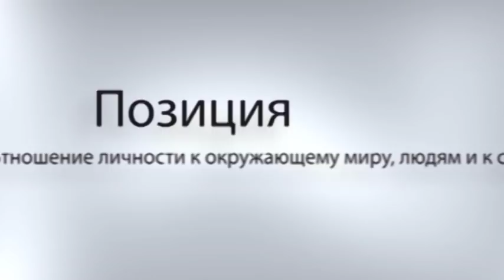Валерий Демидецкий в программе Виктора Боршевича "Позиция"